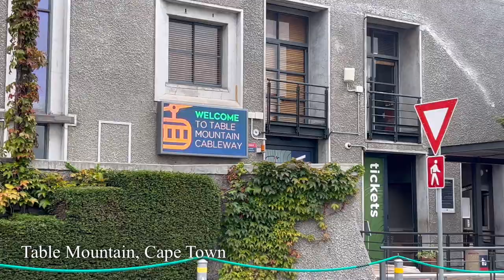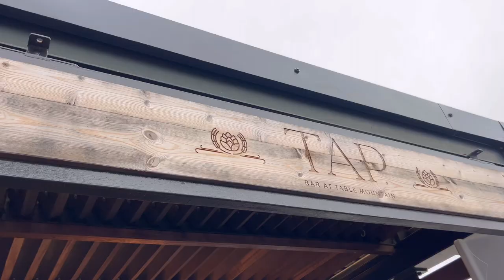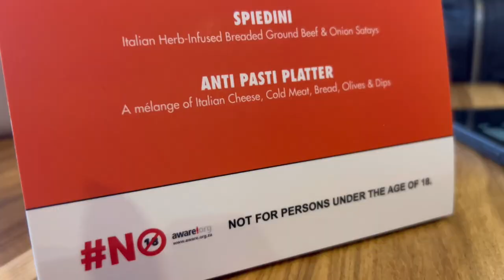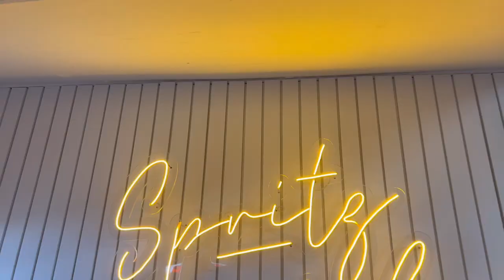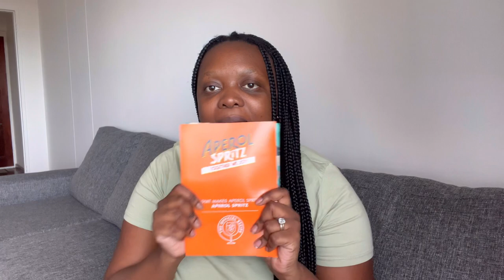In my influencer era | Vlog: Aperol Spritz x Table Mountain Ariel Cableway Event